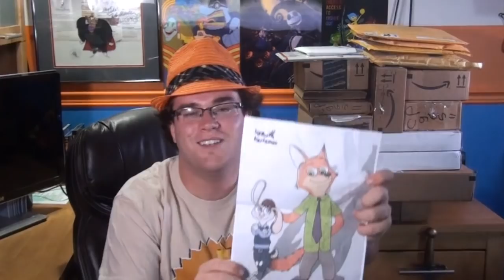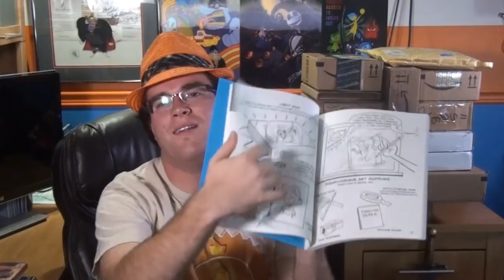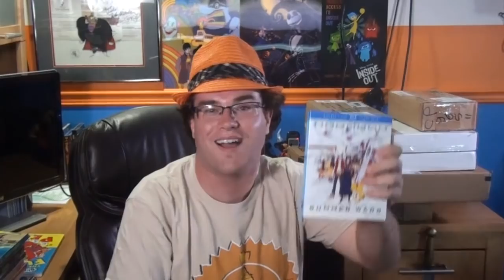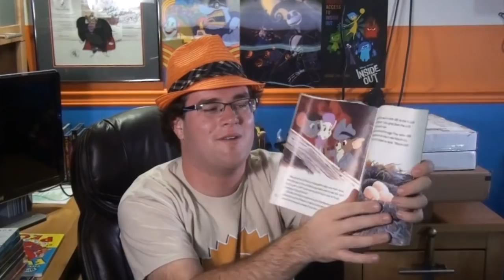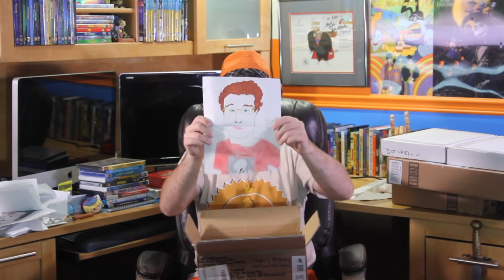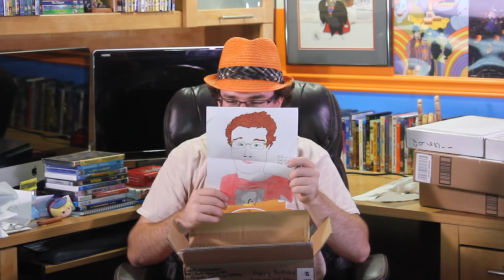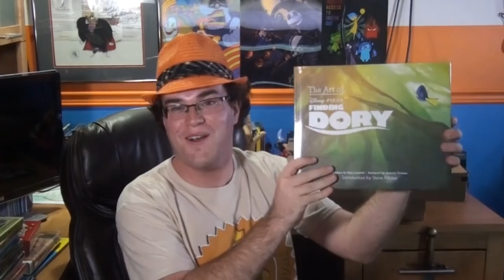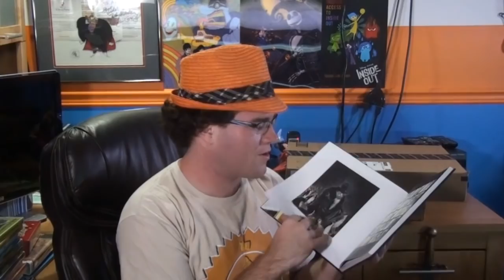The Giant Pile of Birthday Craziness [PACKAGES] - What’s in the Box?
When you get so much stuff for your birthday that you almost can’t even